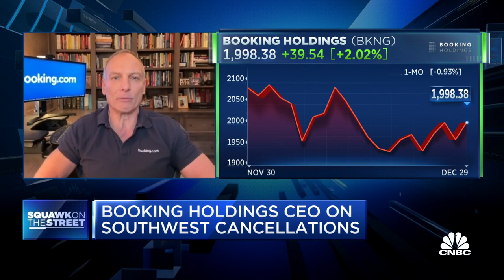Airlines are trying hard as they can to get things back: Booking Holdings CEO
Booking Holdings CEO Glenn Fogel joins CNBC’s ‘Squawk on the Street’ to discuss the recent massive flight cancellations' impact on the travel industry. Southwest Airlines canceled more than 2,500 flights on Wednesday, causing enormous outrage from travelers.